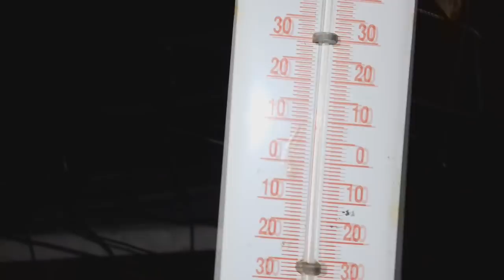La nuit porte conseil #1